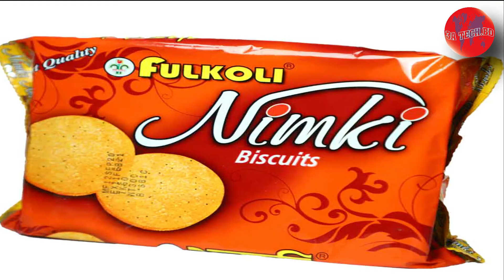fulkoli sweets and company || fulkoli group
fulkoli sweets and company || fulkoli group|| @3A TECH. BD
My channel is an information news channel, My channel will have videos on various topics.
                 3A TECH.BD
আমার চ্যানেল একটি তথ্য সংবাদ চ্যানেল, আমার চ্যানেলে বিভিন্ন বিষয়ের ভিডিও থাকবে।
ধন্যবাদ ||